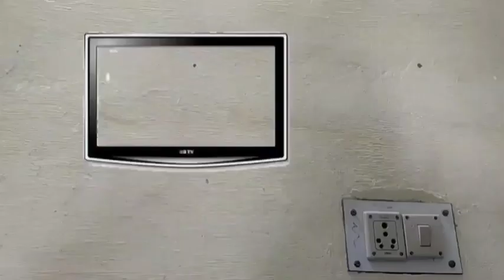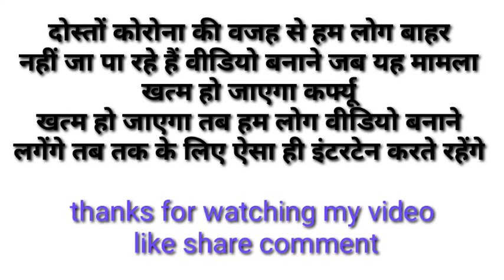round 2 hell comedy lockdown best new video lockdown the horror forest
dosto video mast lage to like shear coment
 is video me hane jo comedy ki hai is video me sirf aapko hasne ko milega our kuch nahi milega
disclemer-
dosto yah video kewal intertenment ke liye hai koi ise dil par na le hamara maksad hai apko hasana na ki kisi ki bavnao ko tesh pahuchana
dosto mera name hai rajesh kumar welcome my youtube chnnel bajrang with rajesh
dosto agar app bhi youtube pe kam karna chahte ho our shikhna chate ho to
bajrang with rajesh
video editor -rajesh kumar
actor-rajesh kumar
darector rajesh kumar
thanks for cheking